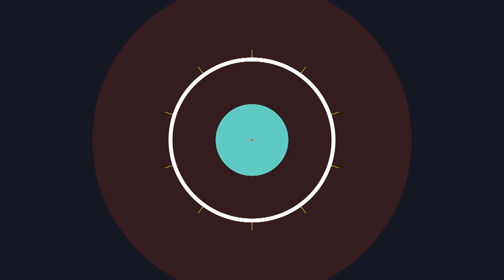[윤상범아나운서의 라디오제주시대] [시사전망대1부] 믿을 수 없는 학폭, 믿을 수 없는 인사검